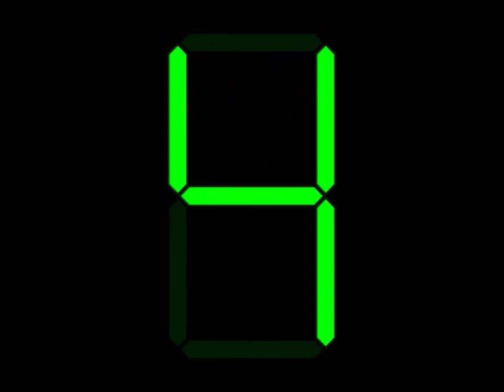Grusel Grusel Aug 24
Wenn das Dunkle erwacht - kann man daraus einen kleinen Film machen...